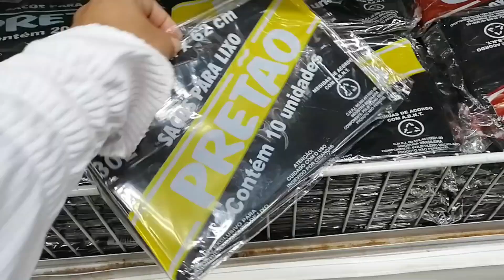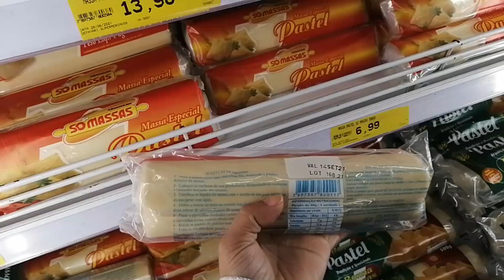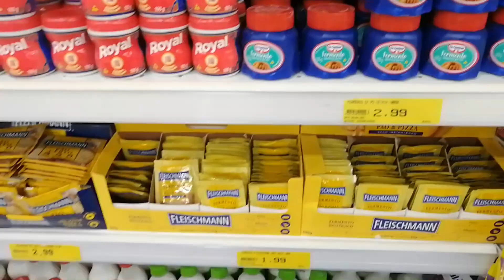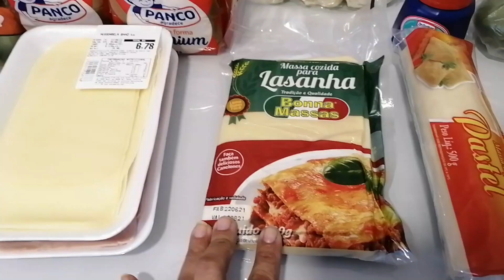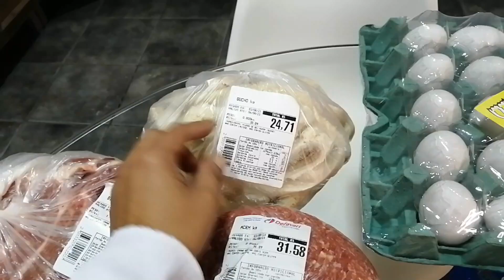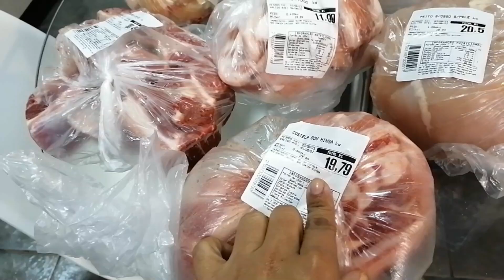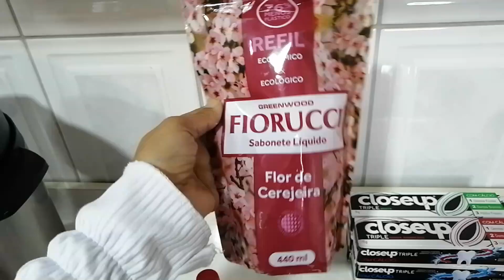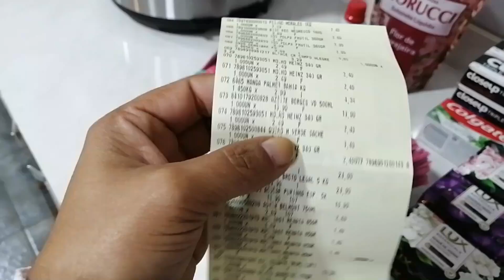Compra do Mês de Agosto | Gastamos Muito + Valor Total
Oi gente tudo bem com vocês, espero que sim, neste vídeo eu vou mostrar a minha compra do mês, mostrei um  pouco no supermercado e chegando em casa mostrei pra vocês tudo o que comprei e o valor da compra final. Vale a pena conferir, espero que gostem, fiquem com Deus até o próximo vídeo.

Contatos Parceria
 Meu Instagram
 Obrigado(a) por assistir e volte sempre